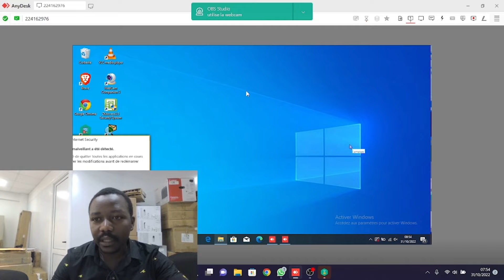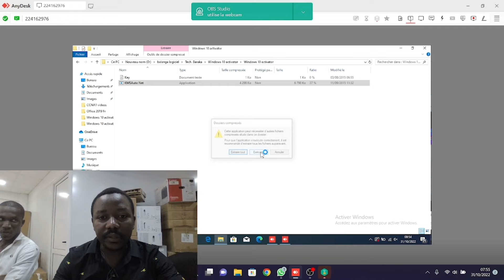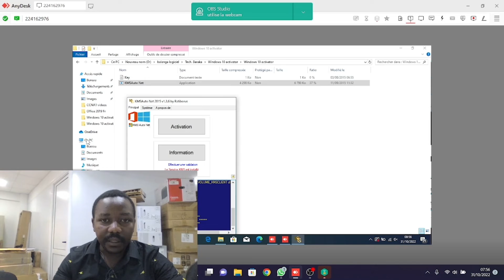MON WINDOWS NE S ACTIVE PAS AVEC KMS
2/

▬▬▬▬▬▬▬▬▬▬▬▬▬▬ AU PROGRAMME ▬▬▬▬▬▬▬▬▬▬▬▬▬▬

Découvre avec moi la nouvelle chaine dans la thématique de l'informatique et qui traite exclusivement les ordinateur et tout les problèmes que rencontre un utilisateur au quotidien.
nous aurons a suivre des avis des experts nationaux comme international pour plus de détail.
tous nos frustration serons traité ici sans discrimination ni limitation.

▬▬▬▬▬▬▬▬▬▬▬▬▬▬ QUI SUIS-JE ? ▬▬▬▬▬▬▬▬▬▬▬▬▬▬

Je m'appelle Baraka MUKOMBOZI et je gagne ma vie grâce  à l'informatique . J'ai testé toutes les méthodes pour optimiser son ordinateur pour une meilleur productivité.

Ma mission est simple : T'aider à surmonté des petit problèmes courante qui surviens en improviste sur nos ordinateurs et aussi appréhender les nouvelles méthodes et astuces pour améliorer votre productivité .